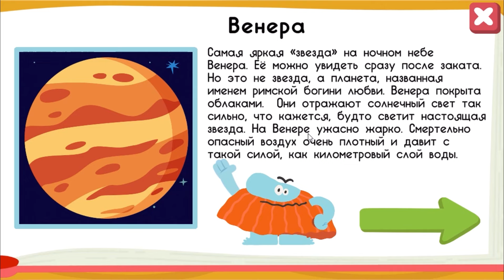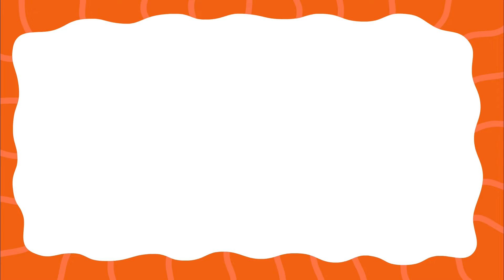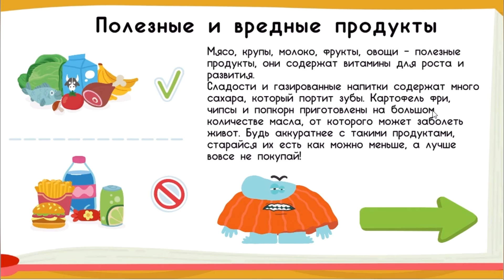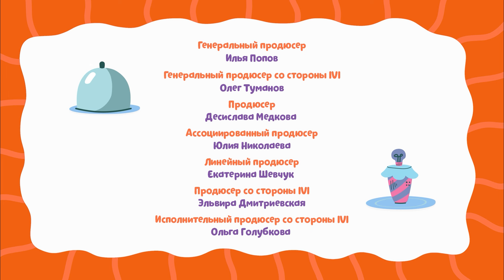Стихи и рассказы от Бодо - Бодо Бородо | ПРЕМЬЕРА | мультфильмы для детей 0+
00:17 - Бодо забывает
04:18 - Новый Кот
08:56 - Путаница с волками
12:32 - Приз для Бодо
17:48 - Мемуары Бодо

Самый веселый из образовательных мультсериалов с самым необычным учителем на свете. Смешной бородач Бодо Бородо ничего не знает, но зато с ним можно всему научиться! В сезоне «Путешествия» он берется за основы географии и культуры народов, самостоятельных поездок и походов. «Лучший в мире учитель» (как он сам себя называет) может заблудиться даже в трех соснах, а уж в 33-х буквах – тем более. За ним нужен глаза да глаз: так у малышей развивается внимательность и самостоятельное мышление. От знакомства с буквами Бодо Бородо переходит к практике чтения. Каждый урок с ним представляет собой забавную интерактивную игру.